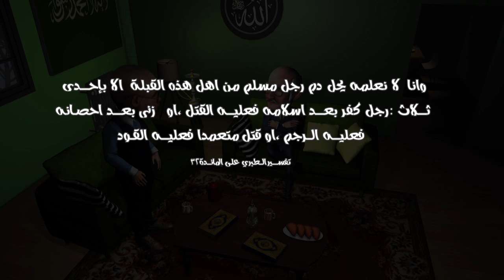دكتور سام و إسلام 63 - لماذا يقتل المسلم و لا يعاقب في رأي اسلام ؟